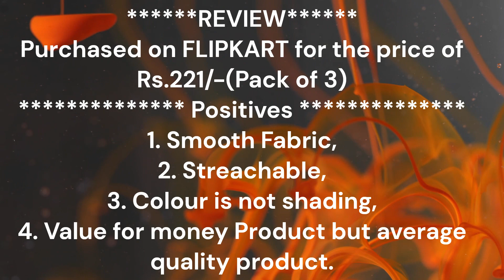SALE FUSION Pack of 2 Men Solid Black, Maroon Track Pants Unboxing and Review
REVIEW
Purchased on FLIPKART for the price of
Rs.221/-(Pack of 3)

Positives
1. Smooth Fabric,
2. Streachable,
3. Colour is not shading,
4. Value for money Product but average quality product.